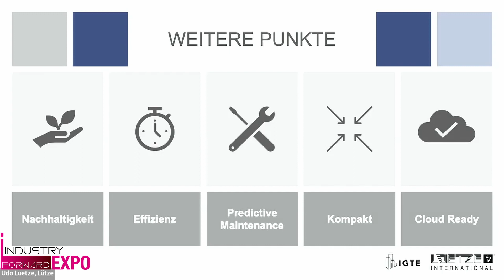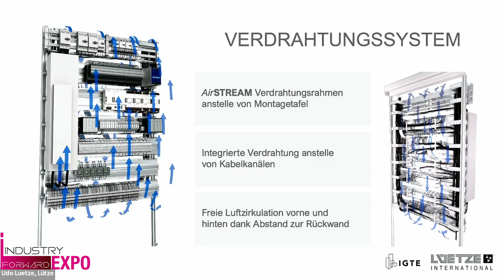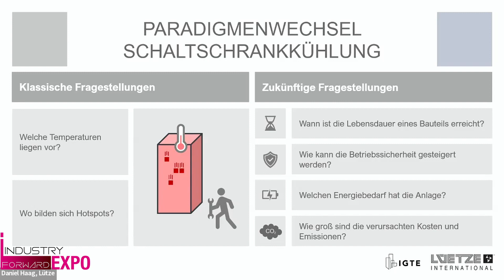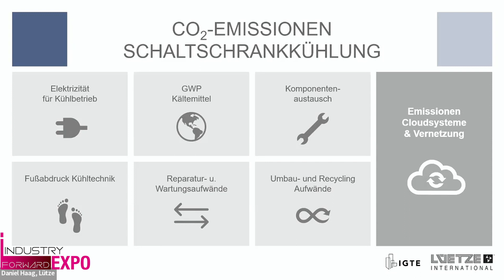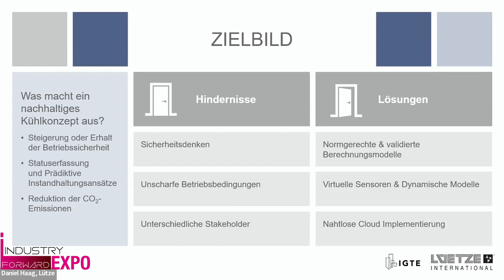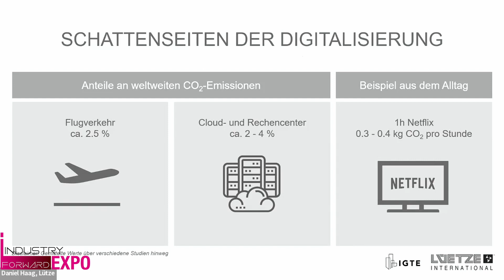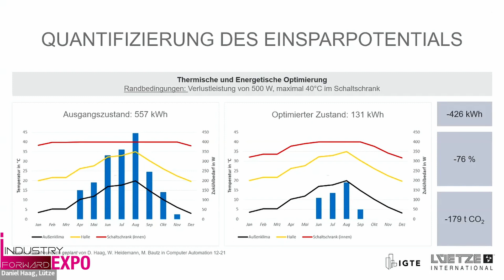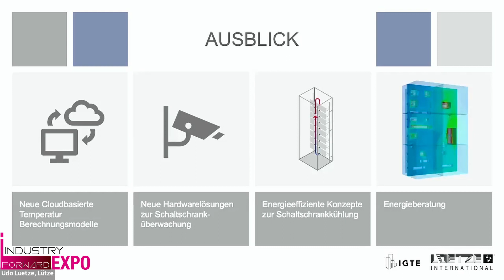Hoher Digitalisierungsgrad führt zu niedrigem Ressourcenverbrauch, Friedrich Lütze GmbH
Eine Steigerung des Digitalisierungsgrades beim Schaltschrank- und Anlagenbetrieb ist eine Chance Energie, CO2 und Ressourcen einzusparen. Daraus ergibt sich die Folgerung: Nicht Digitalisierung oder Energieeffizienz, sondern Digitalisierung und Energieeffizienz. In der Keynote wird aufgezeigt, wie durch Digitalisierung Ressourcen und Energie eingespart werden können und der CO2 Ausstoß verringert werden kann. Außerdem wird erklärt, wie Nachhaltigkeit und Wirtschaftlichkeit im Schaltschrankbau kein Widerspruch sind, wie durch die richtigen Kühlkonzepte Energie gespart werden kann und was die allgemeinen Chancen und Herausforderungen der Digitalisierung sind.

Speaker/ Company: Udo Lütze, Inhaber Lütze International Group (Friedrich Lütze GmbH) und Daniel Haag, Wissenschaftlicher Mitarbeiter (Universität Stuttgart Institut für Gebäudeenergetik, Thermotechnik und Energiespeicherung)